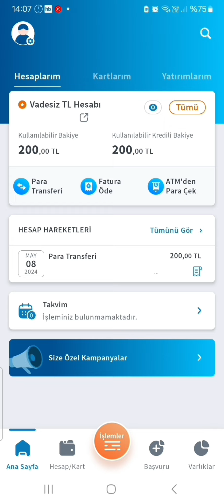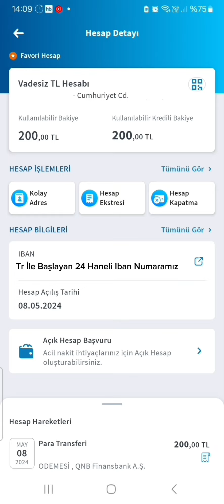Halkbank İban Numarası Öğrenme - Halkbank İban No Paylaşma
Halkbank İban Numarası Öğrenme,
Halkbank İban No Paylaşma,
halkbank iban no bulma,
halkbank iban öğrenme,
halkbank iban no gönderme,
hakbank iban atma,
halkbank iban nasıl alınır,
halkbank İban,
halkbank iban gönderme,
hakbank mobil iban öğrenme,
halkbank mobil iban nerede yazar,
halkbank mobil iban numarası öğrenme,
halkbank mobil iban paylaşma,
halkbank iban nasıl öğrenilir,